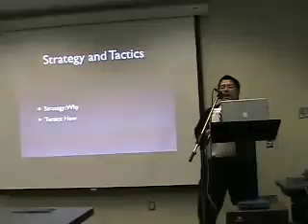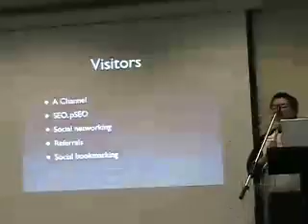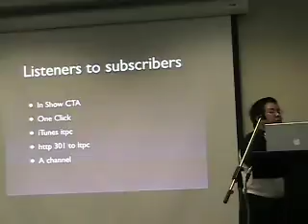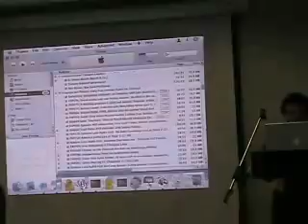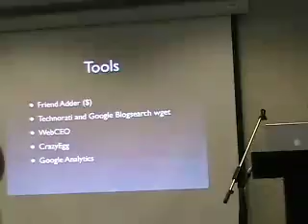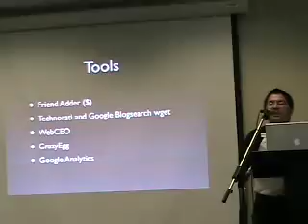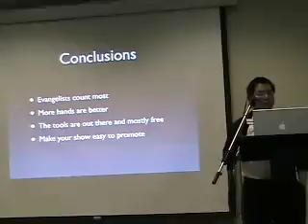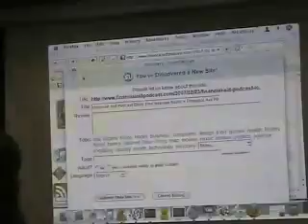Podcast Marketing: Five tools and strategies to grow your audience TODAY.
Podcast Marketing: Five tools and strategies to grow your audience TODAY. Christopher Penn.
Slide deck: PDF